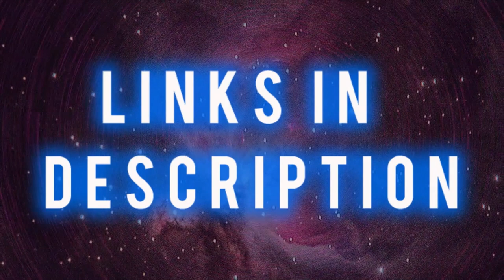Everyones Mind Was Blown After This Catch Wrestling Submission! Featuring Luis Ojeda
Check out my Etsy Shop and pick up a T-Shirt here;